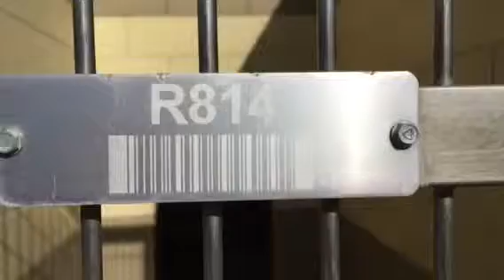A1184344 AT RIVERSIDE COUNTY SHELTER 4/13